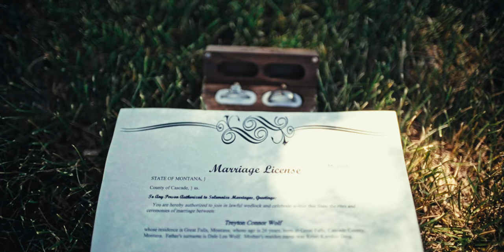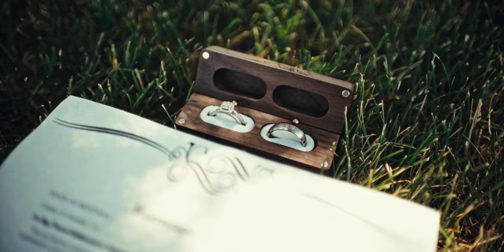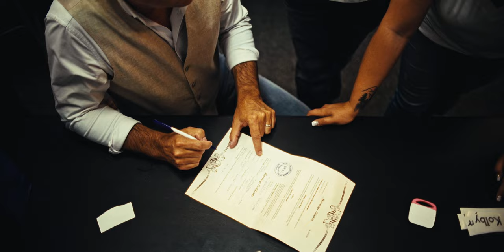The Wedding of Trey & Charitty | SIGMA fp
Great Falls, MT - July 1st, 2023